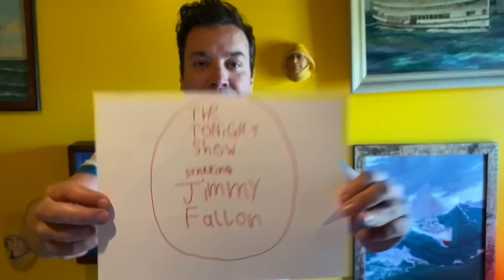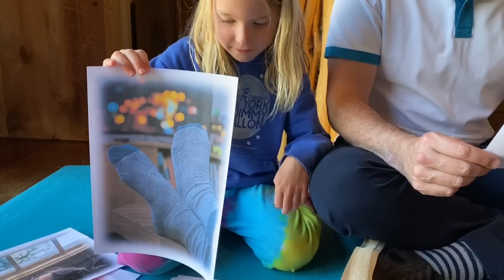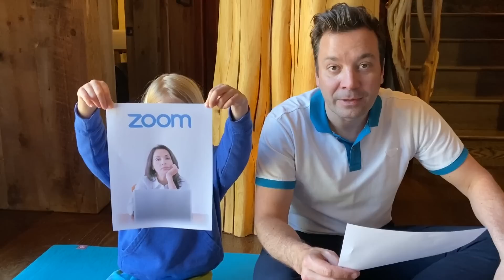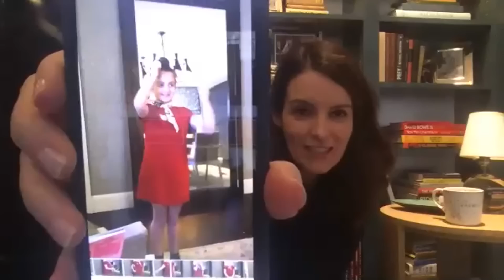The Tonight Show: At Home Edition (Tina Fey, José Andrés)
Jimmy Fallon invites Tina Fey over to his stayhome party to talk charity and play Hey Robot via video chat in another Tonight Show home edition. Tonight, Jimmy writes out his weekly Thank You Notes and chats with José Andrés about helping coronavirus victims with World Central Kitchen.

Jimmy highlights a different charity each night that you can donate to and help those in need. Tonight's charity, City Harvest, is New York City’s largest food rescue organization, working to end hunger throughout its communities by rescuing 66 million pounds of food each year and delivering it, free of charge, to hundreds of food pantries, soup kitchens and other community partners across five boroughs.